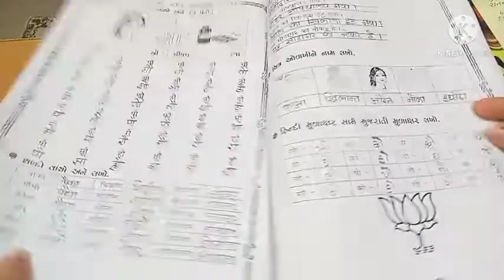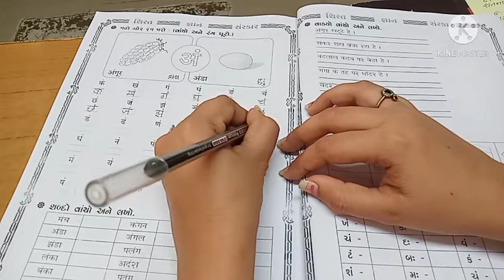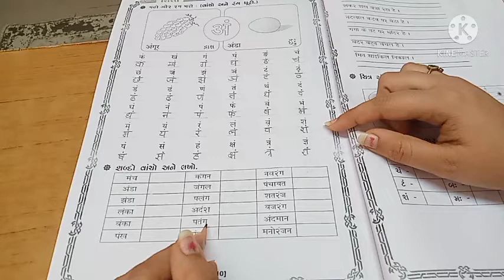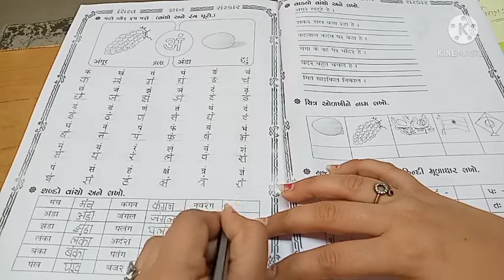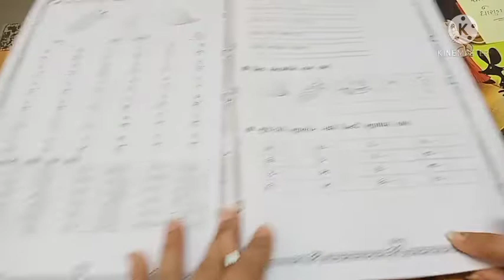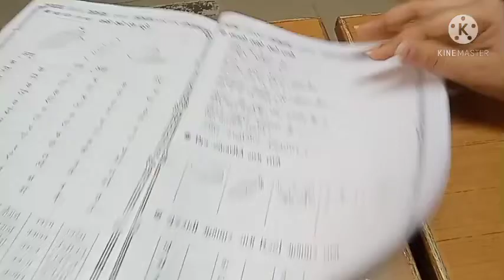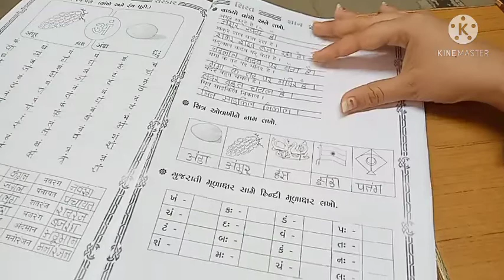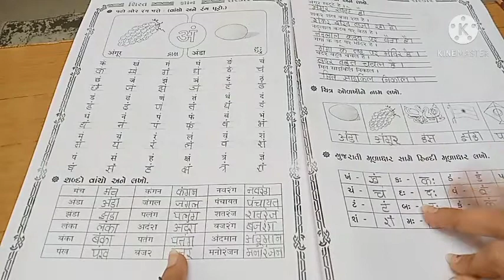ધોરણ-૨ વિષય હિન્દી s.m પેજ નં- ૧૦ .૧૧